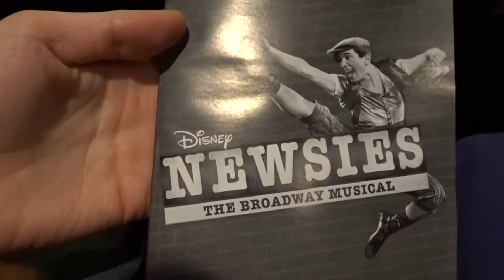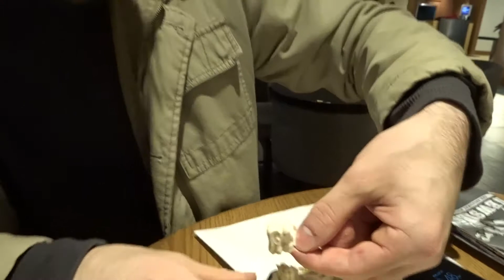SURPRISE! VLOGMAS DAY 20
Hello out there guys! Thank’s for watching, I hope you enjoyed the video! Today Michael and I got some surprise tickets to an awesome show and I announced a secret little project I’ve been working on, watch carefully! We had a really great day and I hope you had a great day, too! That’s all for today, be sure to give the video a thumbs up if you enjoyed it! And I’ll see you tomorrow!

 Ruger @_tiny.cow_